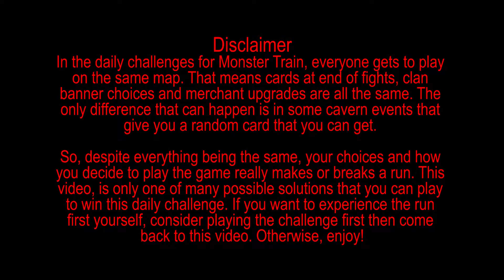My Units Can Never be Killed!! - Monster Train Daily Challenge Solution 06/10/2020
So in this challenge, I was able to do a reform deck that has partial frostbite synergies. The frostbite damage is just a small bonus, while the main damage source would be my draff. With all of the money, I was able to use all three floors consistently and effectively. Enjoy!

So, despite everything being the same, your choices and how you decide to play the game really makes or breaks a run. This video, is only one of many possible solutions that you can play to win this daily challenge. If you want to experience the run first yourself, consider playing the challenge first then come back to this video. Otherwise, enjoy!

(Steam Description: Monster Train is a strategic roguelike deck building game with a twist. Set on a train to hell, you’ll use tactical decision making to defend multiple vertical battlegrounds. With real time competitive multiplayer and endless replayability, Monster Train is always on time.)